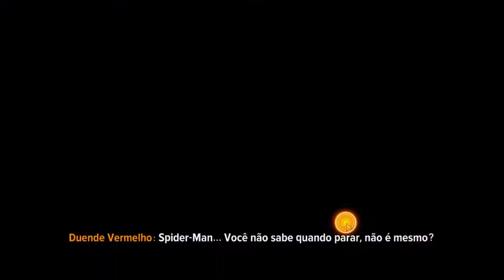Jogo do Homem-aranha para Android Marvel Future Revolution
Novo jogo do homem-aranha para celular android marvel furture revolution com todos os trajes do do homem aranha como - spider-man ps4 , spider-man home comig, spider-man miles morales, spider-man classic suit , iron spider, spider-man 2099 e muitos outros dispiniveis no jogo.